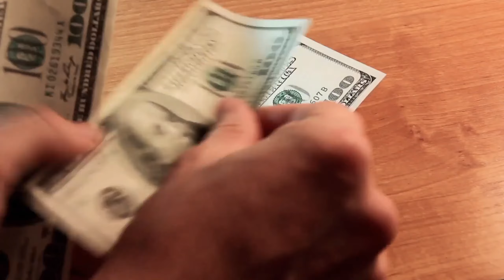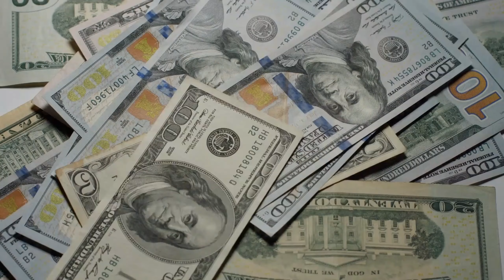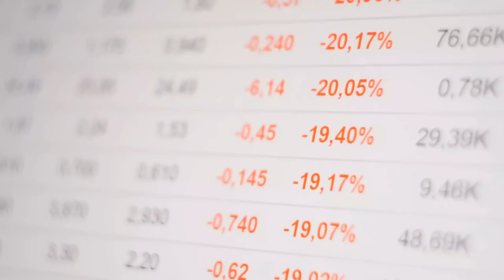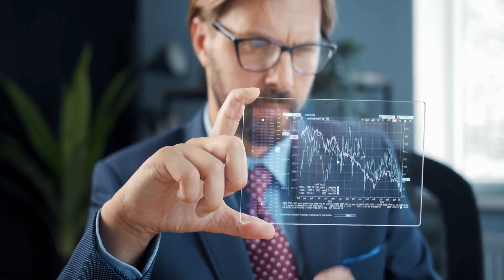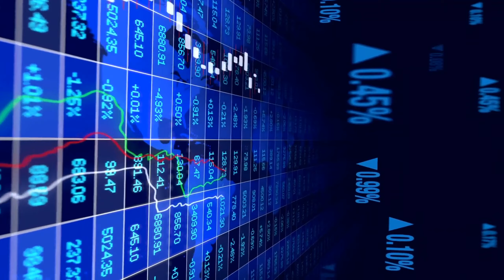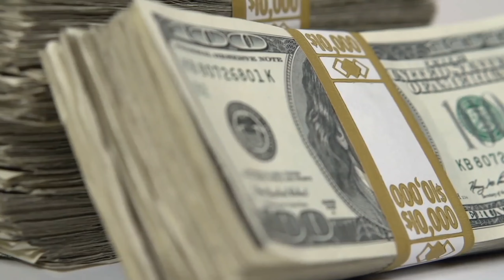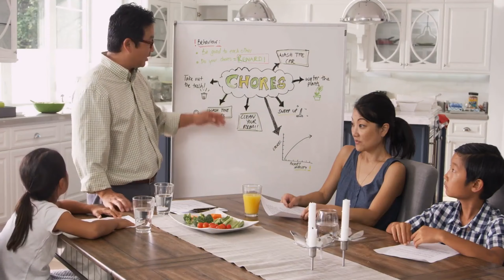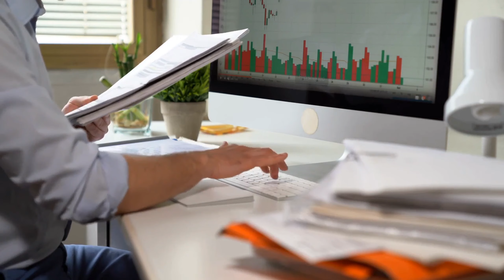HOW DID THE RICH GET RICHER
Consider the "rich got richer" critique. When interest income rises as a share of national income the rich get richer. This is because the rich derive more of their income from investments than most people. Interest income did increase its share of national income during Reagan's first term.